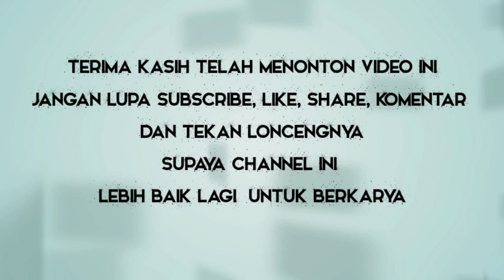Tarik Jabrik....!!! Kereta Api Lokal Lewati PJL 213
Kali ini saya mengabadikan kereta api melewati pjl 213 kadungora dan sebelumnya berhenti di stasiun leles yg terjadi penumpukan penumpang di stasiun Leles untuk menunggu kereta api lokal cibatu.

kereta api ekonomi lokal, kereta api lokal purwakarta cibatu, pembatalan tiket kereta api lokal, pemesanan tiket kereta api lokal,